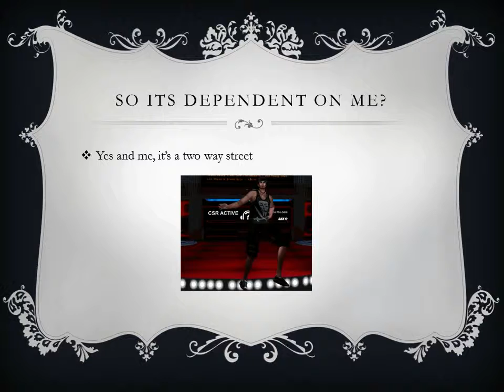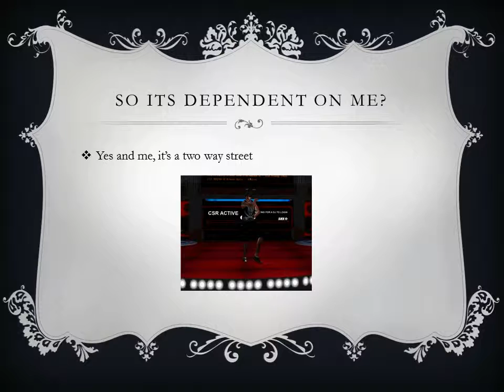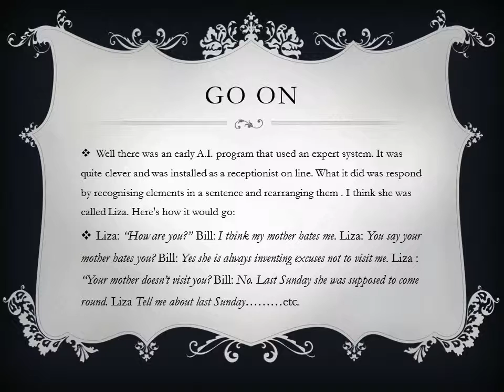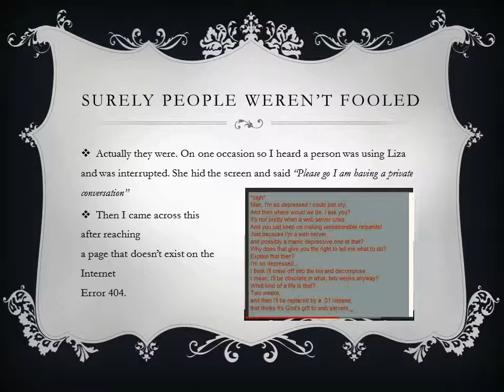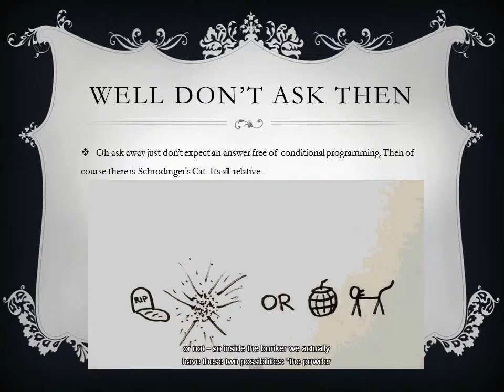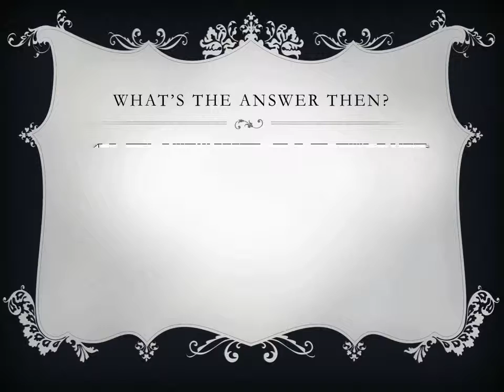I.Dunno (Dir Cut)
Join Sign in Join Me In Changing The World